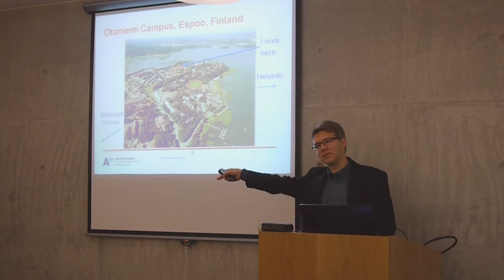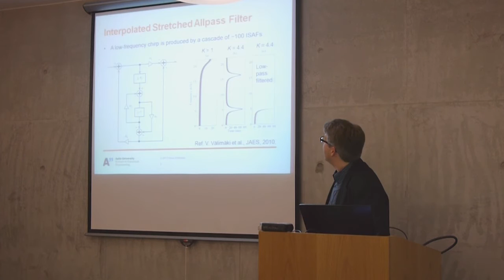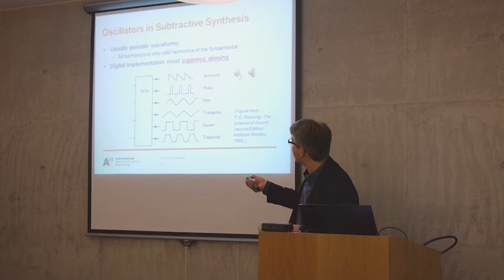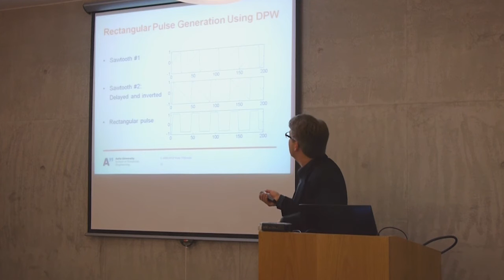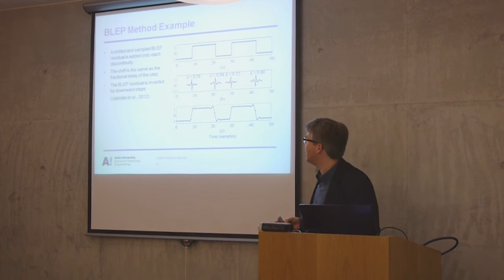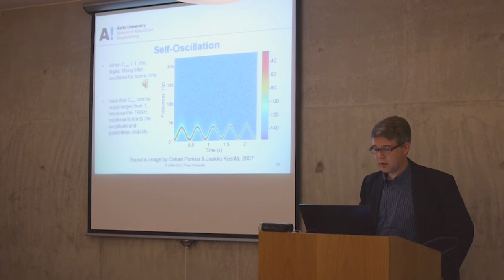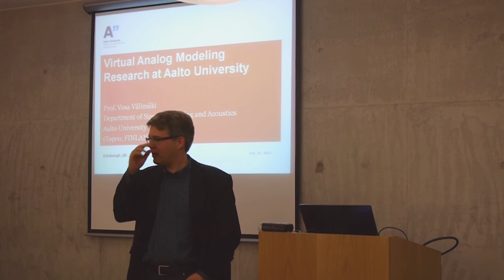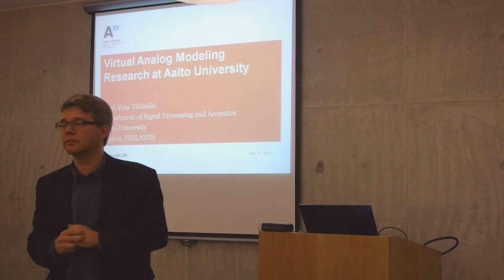MusICA Seminar: Vesa Valimaki - Virtual Analog Modeling Research at Aalto University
Speaker: Vesa Valimaki
Title: Virtual Analog Modeling Research at Aalto University

Prof Vesa Valimaki is with the Department of Acoustics and Audio Signal Processing at Aalto University, Finland.

Virtual analog modeling refers to computational methods that emulate electronic music synthesizers, guitar amplifiers, and other analog music equipment. This presentation deals with new methods to generate digital versions of classical analog synthesizer waveforms with reduced aliasing. A digital nonlinear model of the Moog ladder filter is also discussed. Additionally, results from recent projects conducted at Aalto University will be presented.